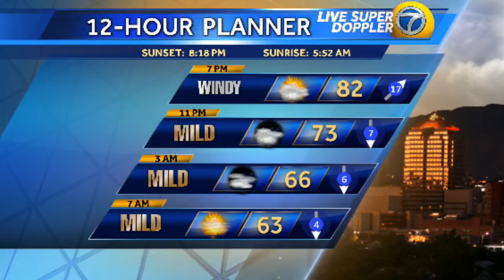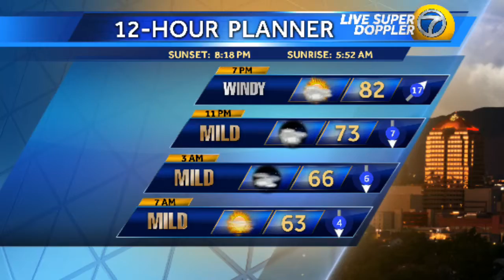Windy with Stormy Skies!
Scattered  Showers  &  Storms  with  Gusty  Winds  &  some  Hail.  Quieting  Down  Later  Tonight.